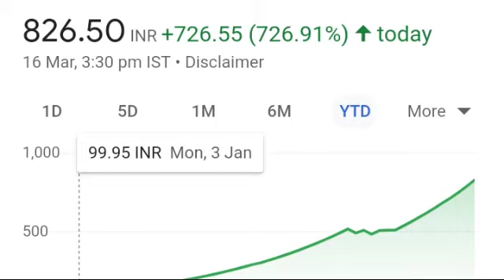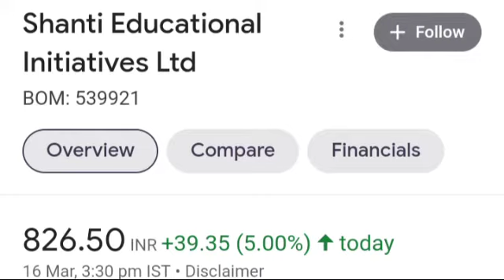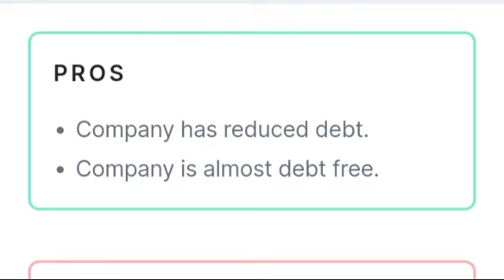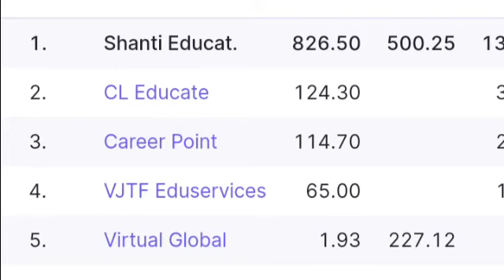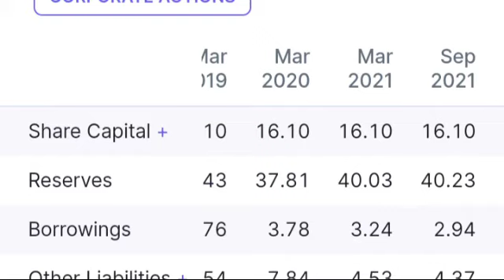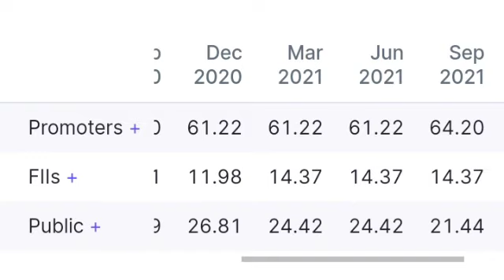मल्टीबैगर शेयर 8 महीनों मे 800%।। Multibagger Stock 2022। Best Small cap stock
Shantieducation share latest news
Shanti Educational Initiatives ltd news
Multibagger Share
Best Multibagger Stock 2022